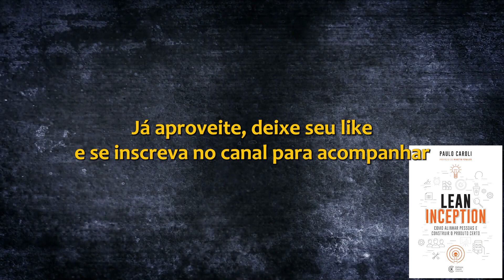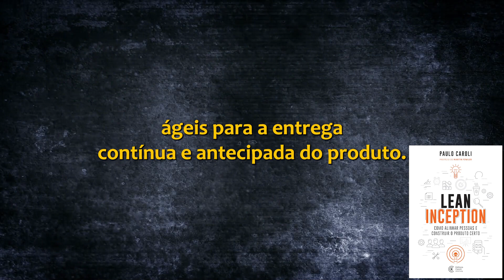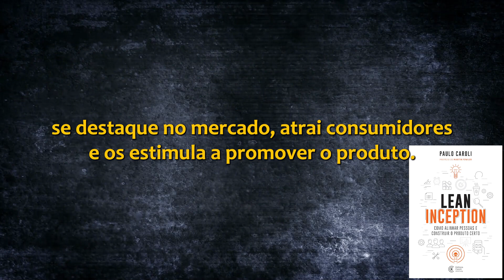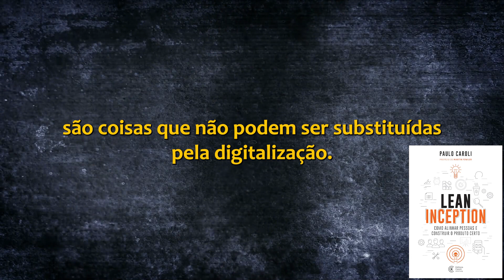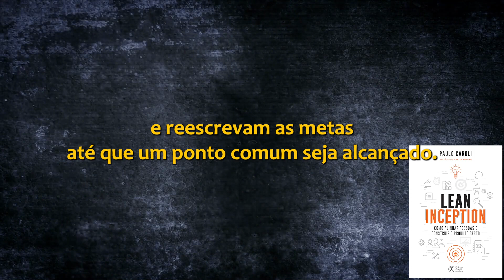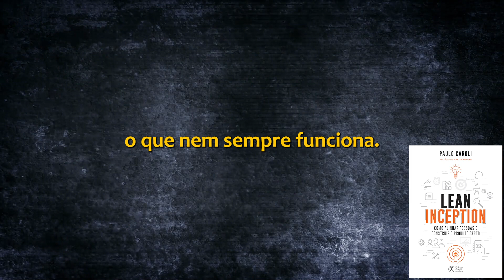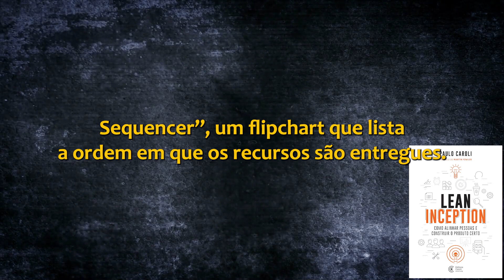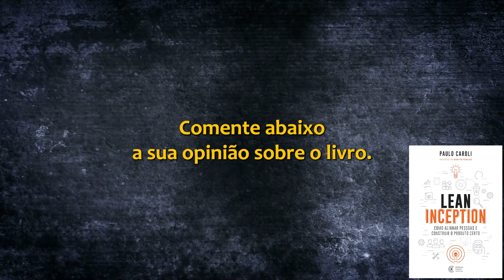LEAN INCEPTION - Paulo Caroli - Melhor Resumo COMPLETO do Livro!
➽ Link do Livro

Lean Inception - Resumo
Paulo Caroli

Não importa o tamanho ou a área da empresa, todas se deparam com dúvidas e obstáculos na hora de lançar um novo produto: Por onde começar? Onde e por quem o produto será usado? O que é realmente útil para o usuário? Quais dessas funções são possíveis? Esses são exemplos de algumas das questões que surgem durante o processo. Porém existe uma resposta para todas as dúvidas de modo rápido e extremamente eficaz: a Lean Inception!

Após mais de uma década trabalhando com inceptions, Paulo desenvolveu o método que vai auxiliar você e sua equipe a colocar as ideias em ação! Além disso, aqui você também aprenderá:

* O que é um MVP e como construi-lo para garantir o sucesso do seu produto.
* Como preparar a si mesmo e a sua equipe para o workshop.
* O passo a passo com todas as atividades e explicações para realizar a Lean Inception do início ao fim (além de exemplos completos e ilustrados).
E tudo o que você precisa para começar hoje mesmo a trabalhar em busca do seu objetivo!

PREPARE-SE, PLANEJE, TRABALHE E CONQUISTE! TUDO ISSO COMEÇA COM A LEAN INCEPTION.

➽ Planilha com os Melhores Livros e Resumos:
➽ Mais Livros Indicados:
- Os Segredos da Mente Milionária
- Do Mil ao Milhão
- O Poder do Hábito
- Investimentos Inteligentes
- Como Fazer Amigos e Influenciar Pessoas
- Pai Rico, Pai Pobre

Resumo S.A. 👊